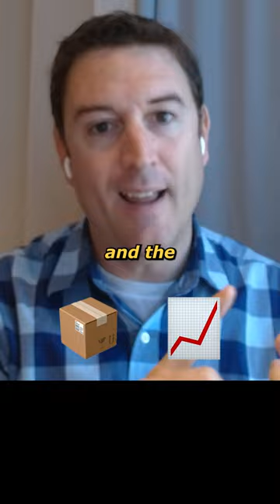Biggest product lessons at Yelp